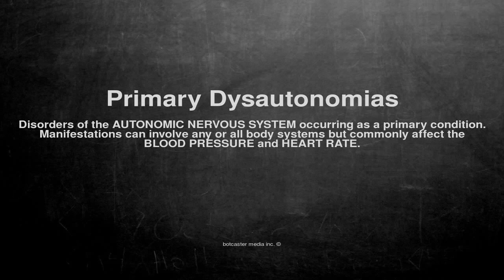Medical vocabulary: What does Primary Dysautonomias mean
What does Primary Dysautonomias mean in English?